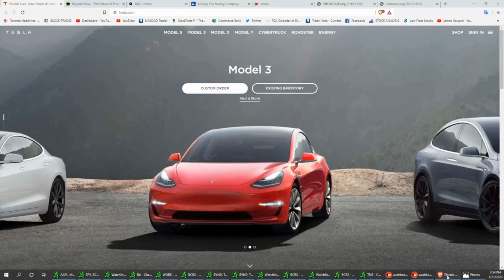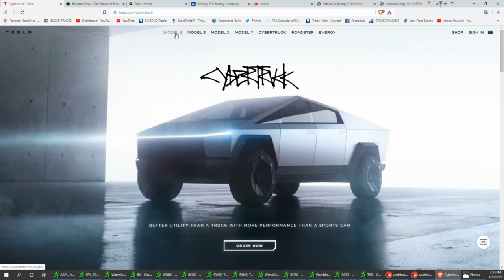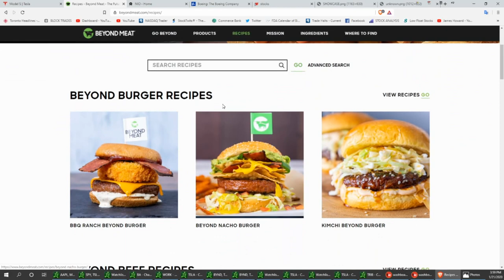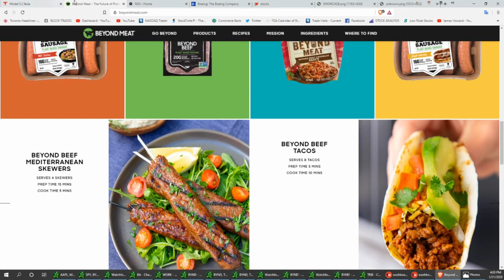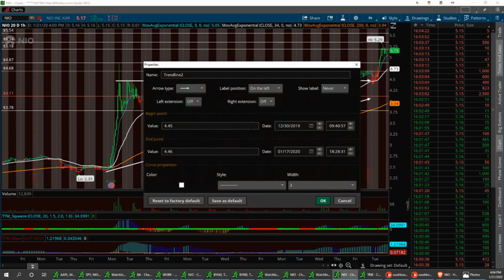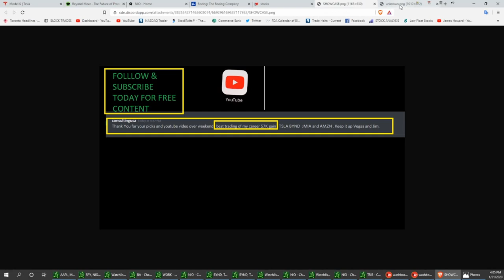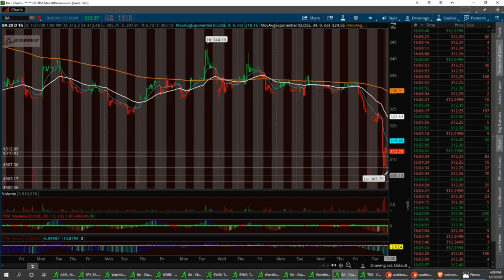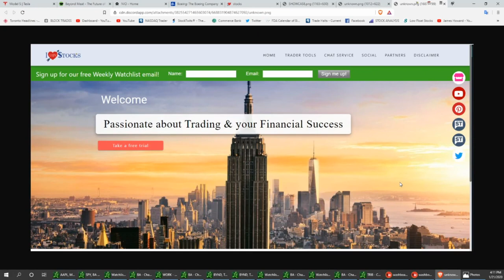Vegas & Jim Stock Market Updates $TSLA $BYND $NIO $BA